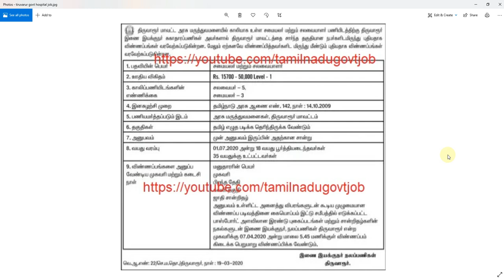Tamilnadu Govt Permanent Job 2020 | Tamilnadu Govt Hospital Jobs 2020 |5th-8th-10th-12th-Degree Jobs